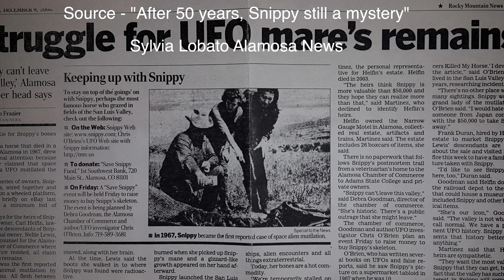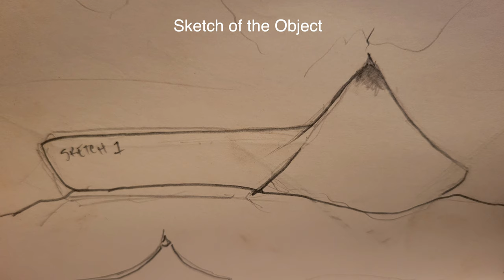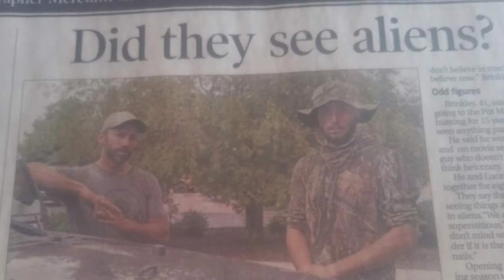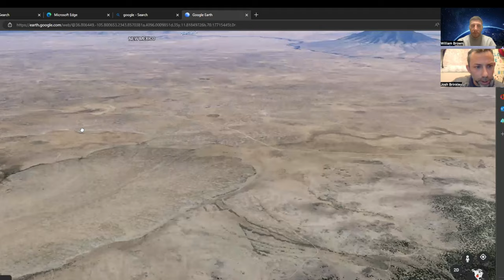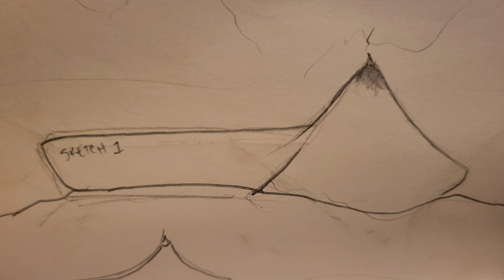Elk Hunter encounters 2 Aliens and a UFO in the San Luis Valley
In 2019, Josh Brinkley and his hunting partner Daniel Lucero went Elk Hunting north of Taos, New Mexico in the San Luis Valley along the Colorado and New Mexico border. While scouting the top of Pot Mountain in New Mexico, Josh Brinkley ran into what he believed to be two hunters. After observing them for awhile, it became clear they were not hunters and Josh would later believe that they were not even human beings. The next day, Josh and Daniel were driving around the mountain and they saw what they believed to be a very large circus tent or movie production set. As they got closer, it disappeared completely. Upon hearing their story, a local rancher informed Josh that in that exact same area around that same day, he had a bull mutilated in his field.

My upcoming book "Enigmatic North America: Legends, Oddities, and Forbidden History" will be published in the Spring of 2023!

Link to my book

There are over 200 high quality photos in this book and it is full of mind-blowing information. Available in paperback on Amazon or the Ebook/PDF on my website. I have tinkered with the design which allowed me to drop the price by quite a bit on Amazon! I would greatly appreciate your review on Amazon!